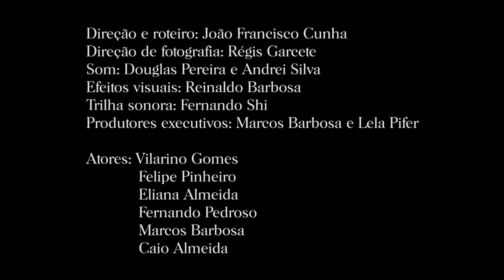Trailer - Olhos Vendados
Produção - Manifesto Das Artes

Direção e Roteiro - João Francisco Cunha

Direção de Fotografia - Régis Garcete

Som - Douglas Pereira da Silva / Andrei Silva

Efeitos visuais - Reinaldo Barbosa

Trilha Sonora - Fernando Shi

Produtor executivo - Marcos Barbosa / Lela Pifer

Atores:

Vilarino Gomes

Felipe Pinheiro

Eliana Almeida

Fernando Pedroso

Marcos Barbosa